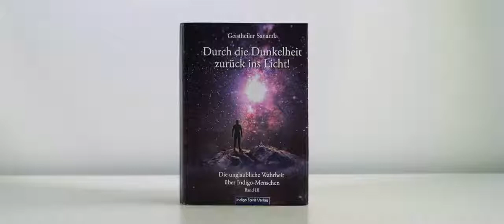Reupload Wie soll man diese Welt noch ertragen? - Geistheiler Sananda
Urheberrecht: Geistheiler Sananda
Youtube-Kanal: Unglaubliche Spirituelle Wahrheiten TV